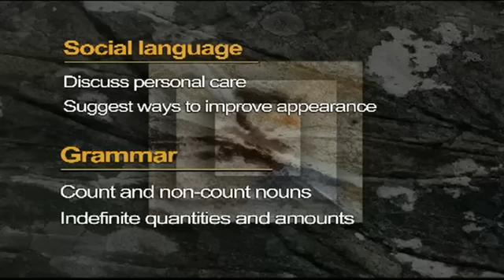TN2 UNIT5 SCENE1